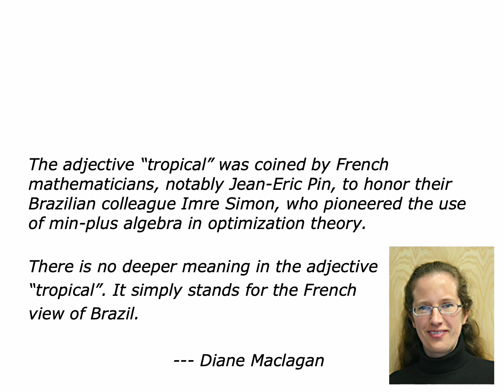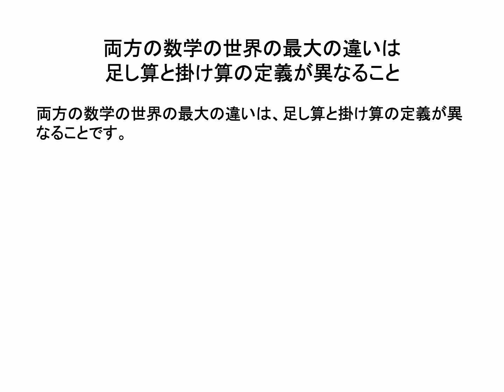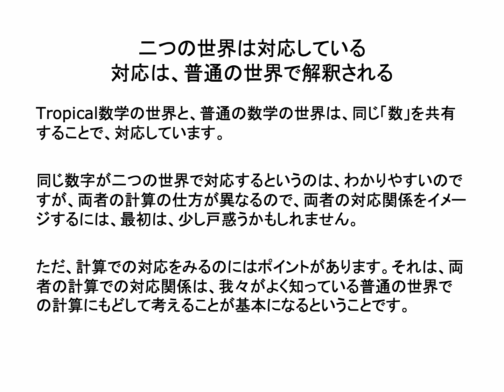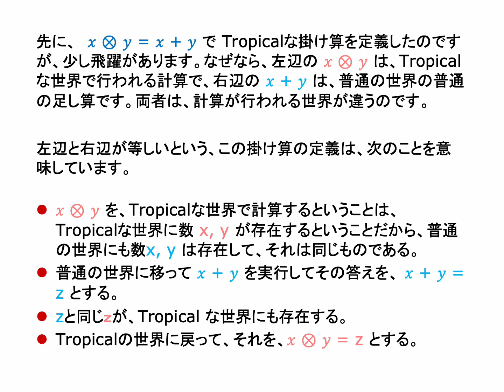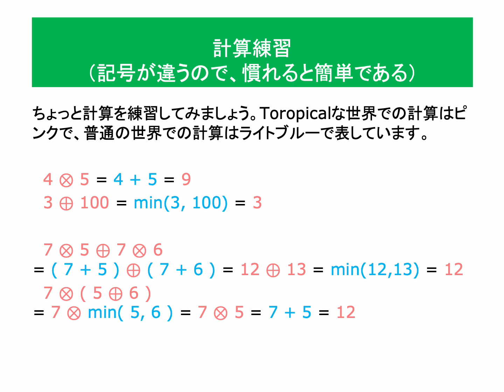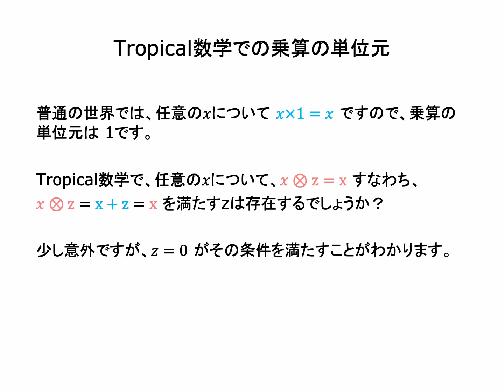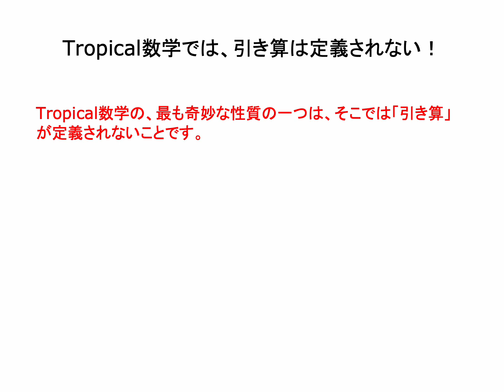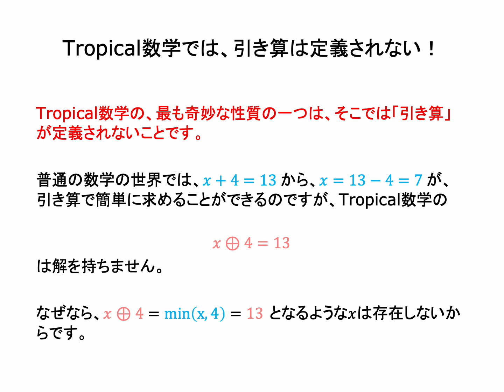Tropical数学入門 (1)−− 加算と乗算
これから、Tropicalな数学の話をしようと思います。Tropicalな数学の世界は、普通の数学の世界とは、ちょっと変わった世界です。

ただ、両方の数学の世界は、とても似ているところがあります。

　・まず、両方の世界には、「数」が存在します。
　・また、両方の世界には、「数」同士の「足し算」と「掛け算」といった計算が定義されています。
　・計算が定義されているということは、ある数どうしの計算の結果がある数に等しいという「等式」が定義されているということです。等式の扱いや、論理的な推論の仕方は、両方の世界で共通です。

こうした二つの世界の類似で、一番重要なことは、具体的な「数」については、両方の世界には、同じ数が存在するということです。例えば、我々の普通の世界には、2024 という整数が存在するのですが、Tropicalな世界にも、整数 2024 が存在します。

整数だけではありません。我々の数の世界には、実数も複素数も存在するのですが、これらはすべてTropicalの数の世界にも存在します。二つの世界の数は、一致していて、同じものです。

【 足し算と掛け算の定義 】

両方の数学の世界の最大の違いは、足し算と掛け算の定義が異なることです。

普通の計算とTropicalな計算を区別するために、Tropicalな掛け算と足し算を⊗と⨁という記号で表すことにします。

掛け算と足し算の定義は、次のようになります。

　𝑥 ⊗ 𝑦 = 𝑥 + 𝑦
　𝑥 ⊕ 𝑦 = min (𝑥, 𝑦)あるいは
   𝑥 ⊕ 𝑦 = max(x, y)

Tropical数学の足し算⊕の定義が二つ出てきたのですが、実はTropical数学の世界は、足し算が min (最小値)で定義される世界と、足し算が max (最大値)で定義される世界の二種類あるのです。両方の世界で、掛け算の定義 （plus で定義される）は同じです。

前者をTropical数学 min plus、後者をTropical 数学 max plus と呼びます。Tropical数学という場合、二つのうちどちらの定義を取ったのかを明確にする必要があります。

今回のセッションでは、min plus で、サンプルを説明したいと思います。

【 Tropical数学の世界と普通の数学の対応 】

Tropical数学の世界と、普通の数学の世界は、同じ「数」を共有することで、対応しています。

同じ数字が二つの世界で対応するというのは、わかりやすいのですが、両者の計算の仕方が異なるので、両者の対応関係をイメージするには、最初は、少し戸惑うかもしれません。

ただ、計算での対応をみるのにはポイントがあります。それは、両者の計算での対応関係は、我々がよく知っている普通の世界での計算にもどして考えることが基本になるということです。

以下、Tropical 数学の基本的な性質を説明しています。

ショートムービー「 Tropical数学入門 (1)−− 加算と乗算 」を公開しました。ご利用ください。

ショートムービー「 Tropical数学入門 (1)−− 加算と乗算」スライドのpdfは、こちらです。

マルレク「ニューラル・ネットワークの数理」のまとめページはこちらです。

マルレク「ニューラル・ネットワークの数理」のショートムービーの再生リストは、こちらです。